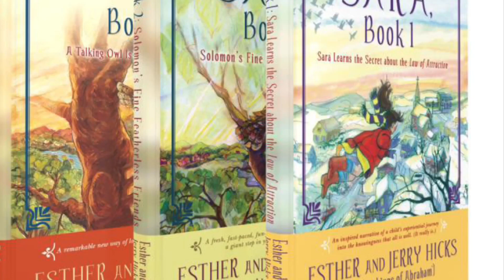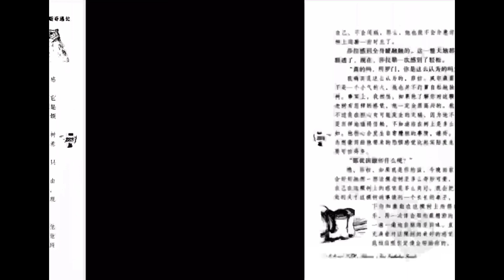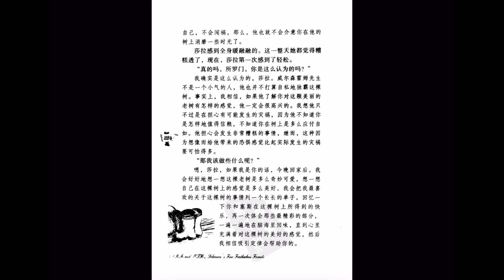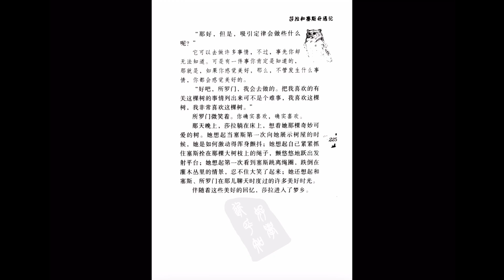29 吸引力法则少儿版 莎拉和塞斯奇遇记 莎拉三部曲 第二部 亚伯拉罕 希克斯 伊斯特 所罗门 一生幸福快乐的秘诀 Abraham Hicks Esther law of attraction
莎拉和塞斯奇遇记 第二十九章